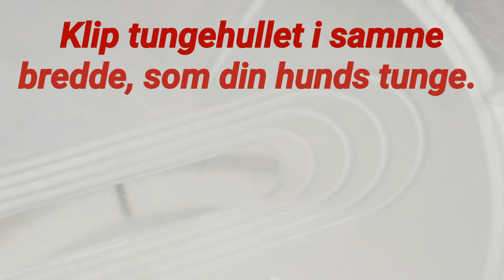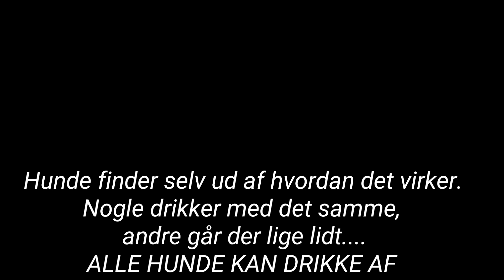Sådan bruger du Drool Stop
Drool Stop kan let tilpasses din hundevandskål og din hunds tunge bredde. Alt du skal gøre, er at klippe med en almindelig saks, når først du har fundet de korrekte størrelser.
Derefter er det bare, at sætte Drool Stop fast i skålen, ved at trykke midt på Drool Stop til kanten slipper hele vejen rundt.
Derefter fyldes der vand i op til drikkehullet, og nu kan din hund undgå savl og vandpjask.